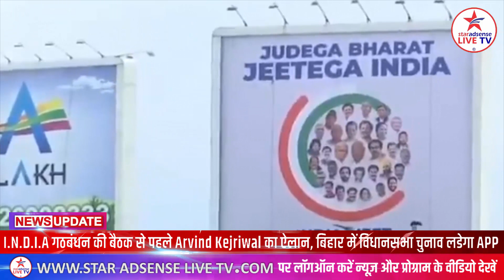I.N.D.I.A गठबंधन की बैठक से पहले Arvind Kejriwal का ऐलान, बिहार में विधानसभा चुनाव लडेगा APP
विपक्षी गठबंधन I.N.D.I.A की अगली बैठक पर पूरे देश की नजरें टिकी हुई हैं और ये बैठक 31 अगस्त से 1 सितंबर तक मुंबई में होने वाली है... इसके साथ ही इस गठबंधन में 24 से अधिक दल शामिल हैं... और इस बैठक से पहले आम आदमी पार्टी ने बिहार में भी विधानसभा चुनाव लड़ने का ऐलान कर दिया है... और चुनाव के ऐलान होते ही गठबंधन की एकजुटता पर सवाल खड़े हो गए है.

Is AAP’s national dream creating problems for INDIA alliance ?
The third meeting of the opposition alliance Indian National Developmental Inclusive Alliance ie INDIA is to be held in Mumbai. Before this meeting which is going to be held on August 31 and September 1, Aam Aadmi Party has announced to contest assembly elections in Bihar as well. Reacting to the announcement of the Aam Aadmi Party, Rashtriya Janata Dal (RJD) Rajya Sabha MP Manoj Jha has said that when the foundation of the alliance was laid, it was said that every party would have to follow certain rules. It is expected that the Aam Aadmi Party will follow those rules.

STARADSENSE / STARADSENSE LIVE TV - Exclusive Video Copyright
STARADSENSE / STARADSENSE LIVE TV is the sole and exclusive video license owner of the (Staradsense Original video production) video, video clips, and any part of the video. copyrights and other proprietary rights contained therein. Users can not use or illegally upload this video / any part of the video directly or indirectly on any OTHER VIDEO-SHARING PLATFORM without permission of STARADSENSE / STAR ADSENSE LIVE TV.